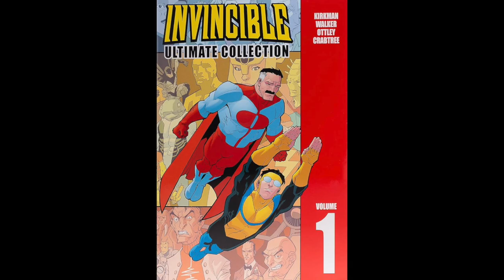Más Multiverso con Invincible Temporada 2 | Reseña Episodio 1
Después de una larga espera, regresa Invincible con más acción y más multiverso y mucho PTSD luego de la pelea con su padre Omniman.